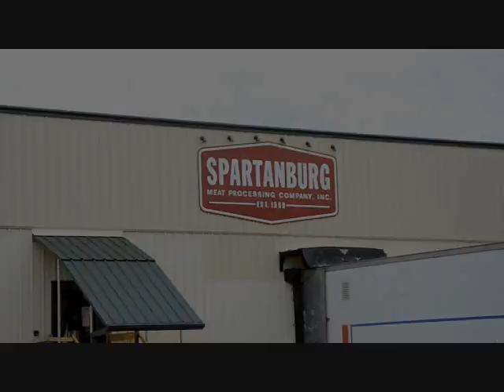Southeastern Foxbodies Feb 2017 Meet: JDSMotorsports On Location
This week's On Location takes us to Spartanburg, South Carolina for the monthly Southeastern Foxbodies club meet! If you are into Foxbodies, check them out